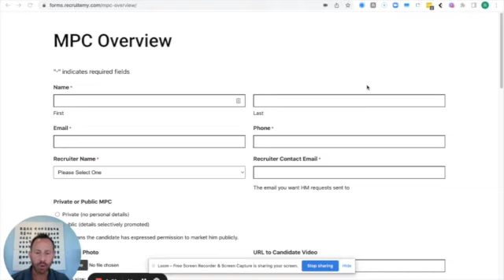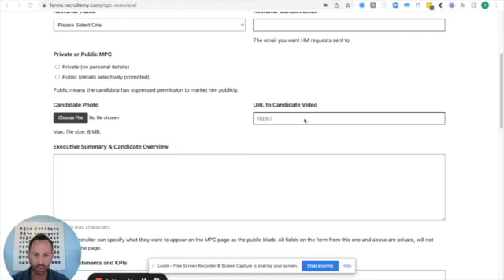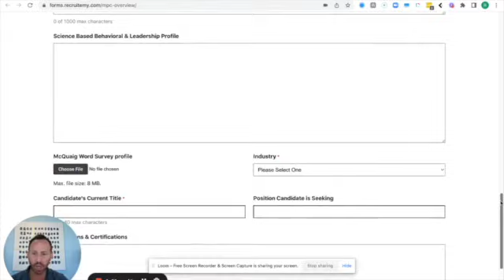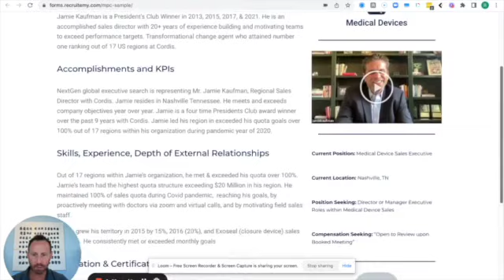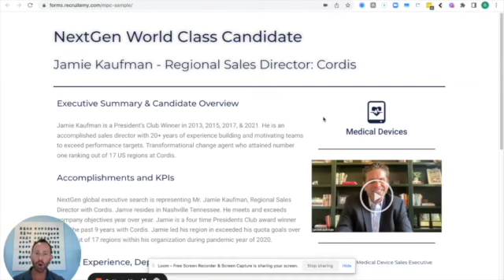Best Way to Start a Recruiting Business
I used the MPC strategy to start and launch 2 of my recent recruiting agencies.  This video explains how I did it and you can implement this exact strategy asap to help you launch your staffing agency and acquire new recruiting clients.

In this masterclass we reveal the fastest way to money in a brand new recruiting business, plus...

📌 The 5 Steps to Making 5-Figures or More With a Brand New Recruiting Business
​📌 How to Make Your First Placement...GUARANTEED!
📌 The PCC Method That Turns Your LinkedIn Profile Into a Money Magnet